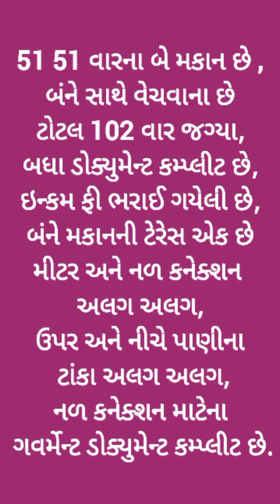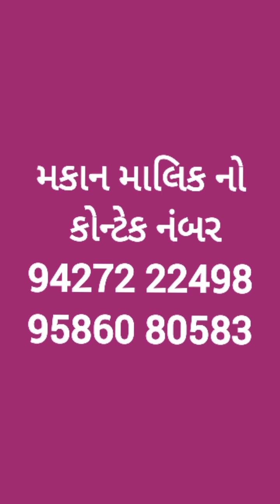R001359 tenament house for sale, New ambika park, near sunflower school, stno 4A, Sadhuwashvani roa